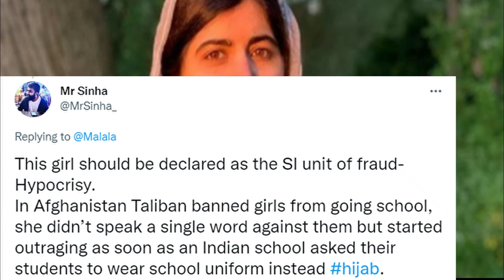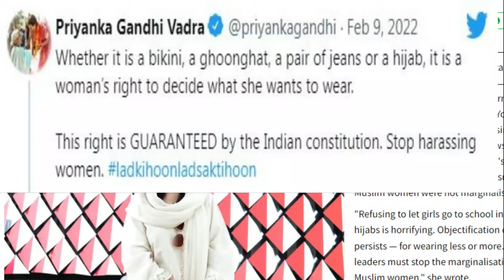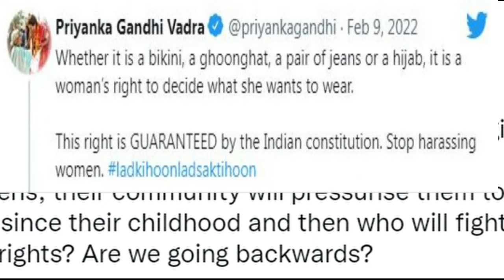Hizab per Malala aur Priyanka gandhi ka tweet per bhartiyon ne hila diya pak media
On this channel you get videos related to:
& World news